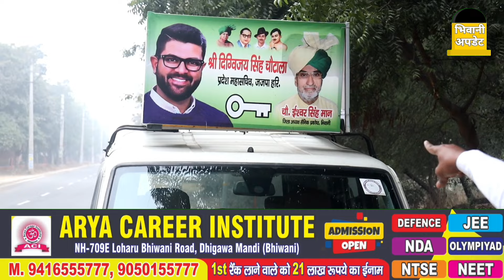भिवानी में ये नेता विधायक बना तो किसी की खैर नहीं, अपनी ही सरकार में दे दिया धरना